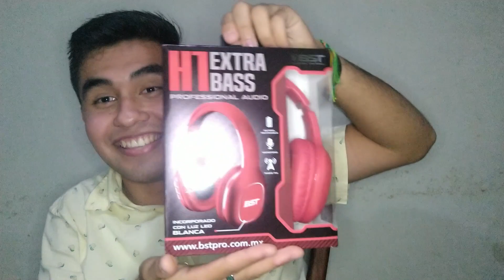ESPECIAL 300 SUSCRIPTORES🥳 | LES TENEMOS UN REGALO 🤩 | GRACIAS POR SU APOYO 🎁 | ¡HEY! LUIS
Hola amigoooos! volvimos con nuevo vídeo, esta vez con uno muy muy especial para nosotros, por el motivo de haber llegado a los 300 suscriptores, lo logramoooos. Gracias en verdad por todo su apoyo, por ver nuestros vídeos, se los agradecemos infinitamente. Espero disfruten este vídeo que hay una sorpresa para todos ustedes. Sin más que decirles cuidense mucho, los queremos mucho y nos vemos en un próximo vídeo. HASTA LA PRÓXIMAAAA!